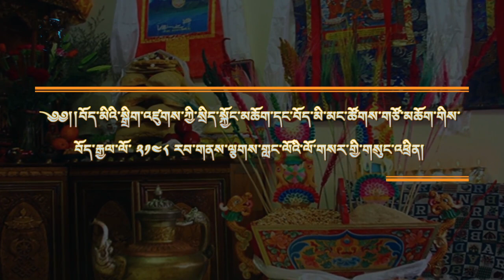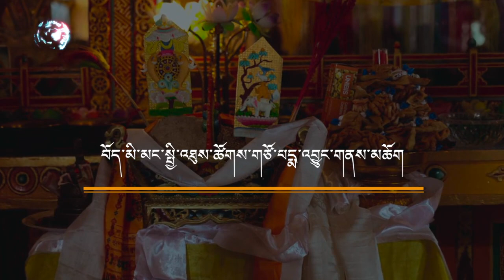Losar Messages by Sikyong and TPiE Speaker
སྲིད་སྐྱོང་དང་ཚོགས་གཙོ་མཆོག་གི་ལོ་གསར་གསུང་འཕྲིན།